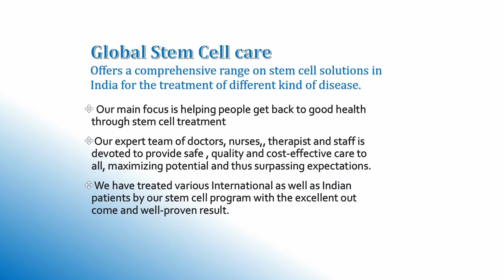Best Treatment For Bilateral Toxic Optic Neuropathy | Stem Cell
Once the stem cells are administered into the retrobulbar space they can begin honing in on damaged tissue signals.

The Mesenchymal Stem Cells (MSCs) can differentiate into photoreceptors and other cells. The differentiated cells can eventually treat lesions in optic nerves and retinal pigment cells.

For patients who suffer from Optic Nerve Injuries or Optic Nerve Atrophy (ONA), this treatment can restore some of the fibers through missing optic nerve cells and eventually improve eyesight, the field of vision, and color discrimination capacity.

Mesenchymal_Stem_Cells (MSCs) can improve the vision through the following mechanisms, based on their different unique characteristics

(1) MSCs have the ability to differentiate into neural cells and secrete neurotrophic factors, such as brain-derived neurotrophic factor (BDNF), glial cell line-derived neurotrophic factors (GDNF), which may promote differentiation of the grafted cells into neural cells, inhibit apoptosis, improve angiogenesis, suppress an inflammatory infiltrate, and maintain grafted cell survival.

These mechanisms not only help in preserving vision but also help significantly improve lost vision through the regeneration of optic nerve and retinal ganglion cells.

Global Stem Cell Care provides access to the safest, most effective stem cell treatments available today.

The Doctors working with Global Stem Cell Care have successfully delivered thousands of stem cell treatment plans. Global Stem Cell Care specializes in next-generation stem cell treatments and has many years of experience.

The team behind Global Stem Cell Care retains the independence needed to combine the best products, doctors, and facilities to guarantee the best possible advice and outcomes.

Global Stem Cell Care provides progressive, responsible healthcare to increase the quality of life with leading-edge, next-generation treatment providers, unique products, and services that are integrative, safe, and effective.

To know more about Bilateral Toxic Optic Neuropathy and its treatment at Global Stem Cell Care, Please visit,

Working Hours

Monday – Saturday
8.00 AM to 8.00 PM

Consultation Hours
10:00 AM – 2:00 PM
3:00 PM – 7:00 PM